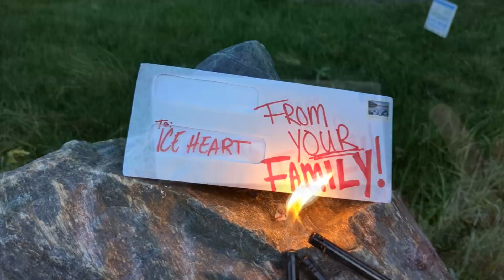Inaccurate Interpretations #7 Twin Crowns: Chapter 1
I'm ahead of the game this time by grabbing Detective Iceheart: Twin Crowns from right behind my brother's back. Grab your own copy too to find out what happens in the rest of the book!

Read the first three chapters of Detective Iceheart: Twin Crowns

Check my brother out on social media too.

Credits:
Steven - Steven
BT - BT
Detective/Magician - Steven
Detective/Iceheart - Sam

Oh, Hi there. If you like my stuff you should check me out on other social media.